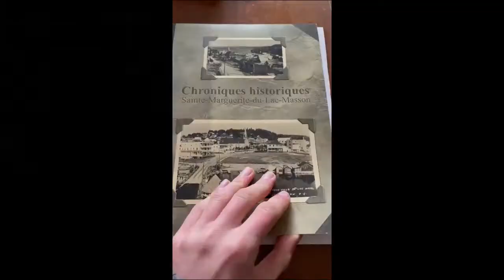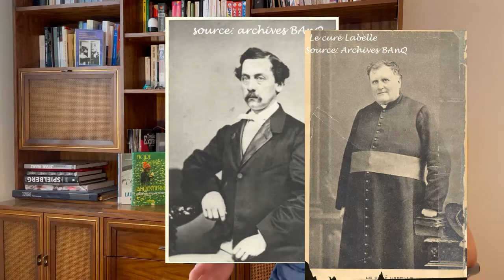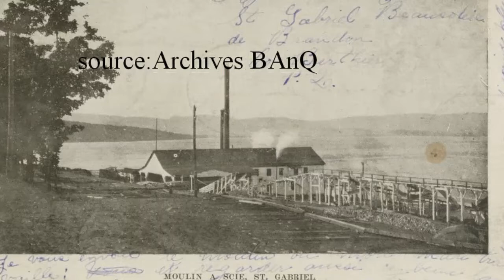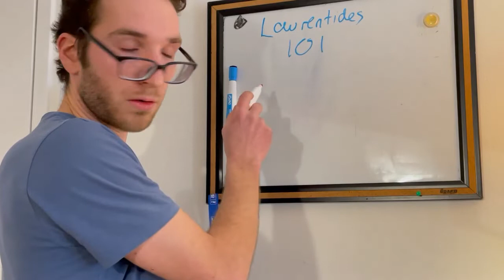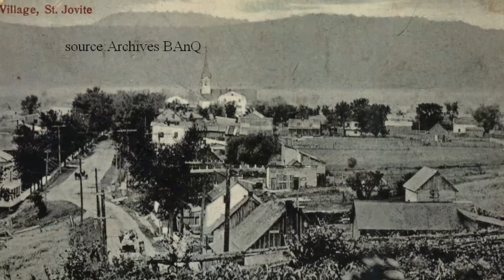Épisode 1: les débuts de la colonisation des Laurentides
Histoire d'un Nord: les débuts de la colonisation des Laurentides

L'épisode explore les prémisses de la colonisation d'une nouvelle région au 19e siècle, la politique et le contexte socio-économique. Les premiers établissements sont difficiles. Les colons sont isolés.

Bonne écoute!